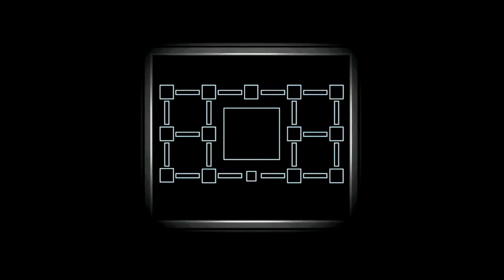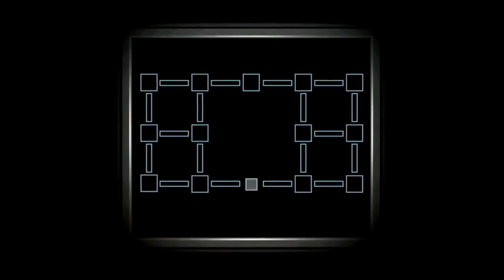"Henry's Speech" A FNAFPS fandub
Been wanting to dub this for a long time so I finally got around to it! Fun little project to try and get myself back into the voice acting mood since...yeah for the last couple of days I've been really down about my work. But this should help! Really really happy with how this turned out! Enjoy! ^.^

Hopefully more ASMRs soon enough...But until then! Here you are my lovelies! :D

PS: If you catch the secret text in the video I'll give ya a cookie! 🍪

Credits:
Voice of "Henry" and video editing by me!
Flame and Glitching Sound effects are in Capcut!